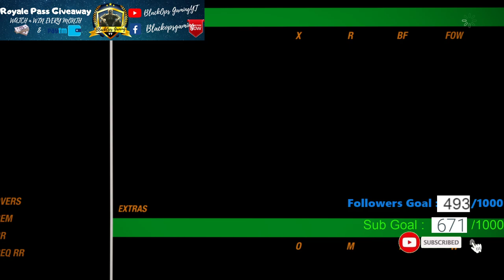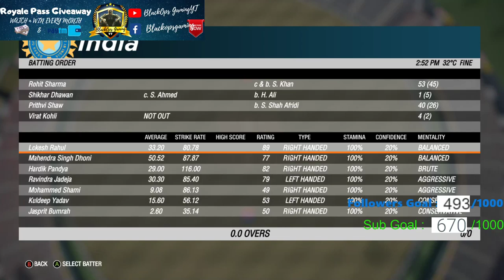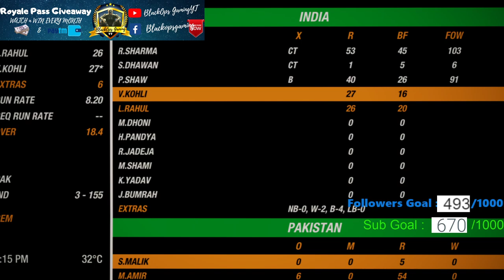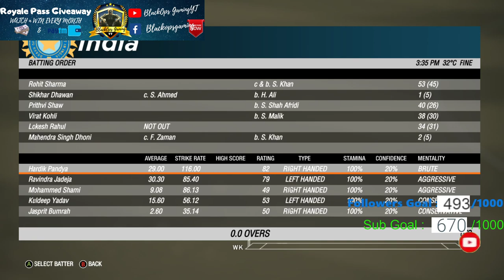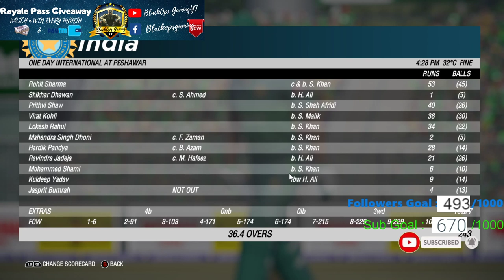Happy Birthday to MEGHA AGRAWAL ( Didi) !! PAKvsIND 1st ODI !! BlackOps GamingYT !!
Redgear Controller for PC

TOP 2 VIEWERs WILL BE AWARDED ON 5th OF EVERY MONTH.
1st prize = PubgMobile Royale Pass 600UC!!
2nd Prize = Rs.400 paytm cash !!
RESULT WILL BE DECLARED ON 1ST OF EVERY MONTH.

Eligibility : To qualify for the award viewer has to actively complete 26hours & 450 points !!

!points --- To know your total points and eligibility